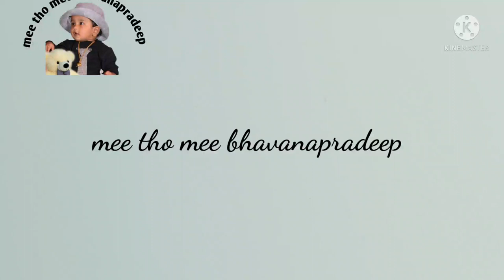మంగళగిరి kanchi boarder పట్టు సారీస్ today collection //directly from wavers//meethomeebhavana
మంగళగిరి kanchi boarder పట్టు సారీస్ today సారీస్ collection //directly from wavers//meethomeebhavana

mangalagiri handloom sarees/directly from wavers/wholesale  prices/mee tho mee bhavanapradeep

hi friends I am sharing  mangalagiri handloom sarees directly from wavers

resellers group

Mangalagiri Handloom Pattu sarees
Mangalagiri dress Materials
Mangaligir cotton Sarees
weivers to costumer,Mangalagiri cotton Sarees
Mangalagiri chiralu
Pattu sarees WholesalePrices
Mangaligiri dressMaterials
Mangali cotton Sarees
Mangalagiri sareeswithPrices